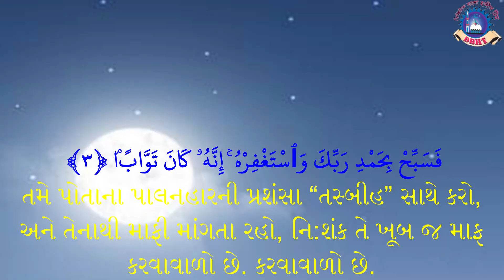An Nasr,النصر,ગુજરાતી કુરાન,Gujrati Quran,Quran translation in Gujrati,translation of Quran Gujrati